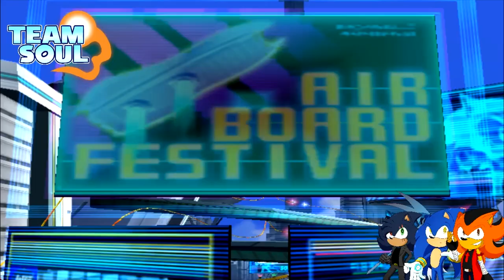Team Soul Plays Sonic Riders #1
For the first time ever, Team Soul will be having our first gameplay so we have decided to start it off with Sonic Riders. Hope you all enjoy!

Credit for the outro: @TVariaSailorPeace
Credit for the Team Soul logo/renders: @TheCookiejo1